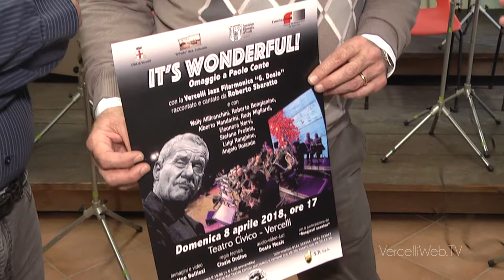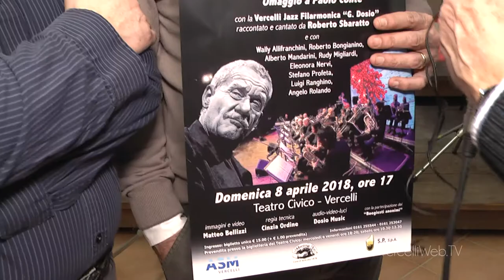20180328 It's wonderful Sbaratto Mantoan